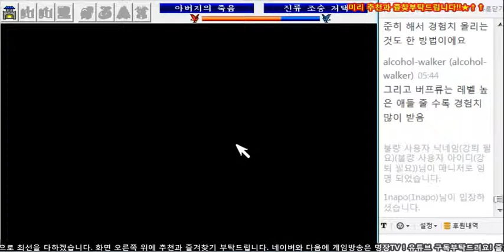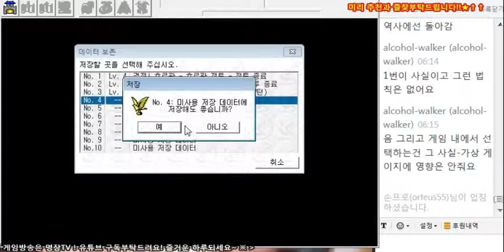명장의 삼국지조조전[황건적토벌전,서주보복전,복양전투 (시나리오 스토리선택모드,노치트 예능더빙플레이 공략꿀팁추천리뷰)]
1. 카톡에 명장TV친추 후 아이디,비번,2차 등을 톡보내기!
2. 위의 트윕,투네이션 혹은 유튜브 슈퍼채팅으로 최소 천원후원 후 가능!
3. 신청한 리뷰는 명장님의 리뷰 + 편집영상을 명장TV 유튜브에서 시청가능!